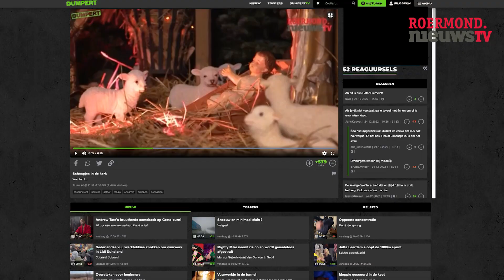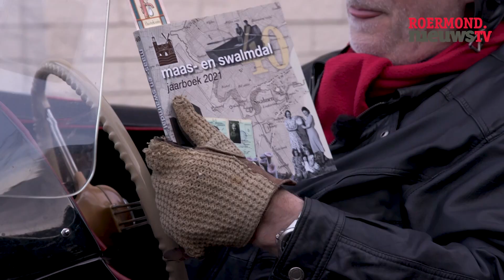Breek de week - Terugblik van de hoed en de rand